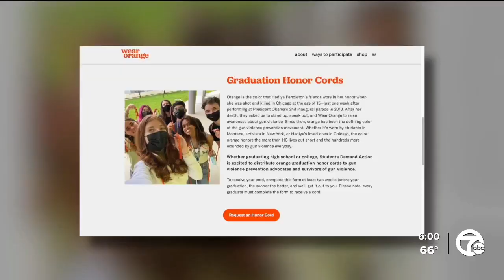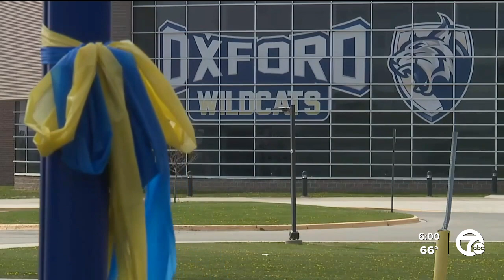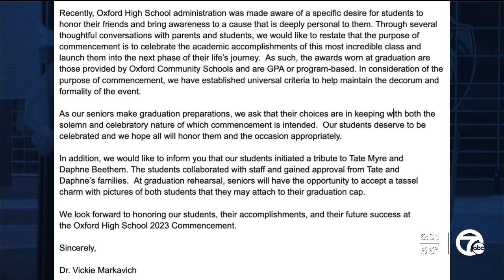Showing support in their own way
There is debate over how some Oxford students what to honor gun violence victims at their graduation ceremony.